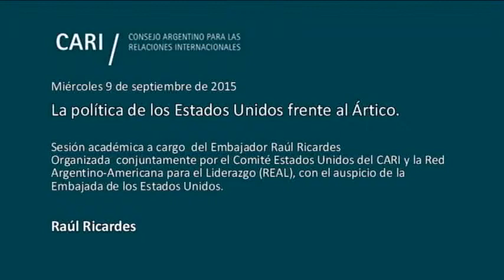La política de los Estados Unidos frente al Ártico - Raúl Ricardes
La política de los Estados Unidos frente al Ártico

Sesión académica a cargo del Embajador Raúl Ricardes

Ciclo de Conferencias organizado conjuntamente por el Comité Estados Unidos del CARI y la Red Argentino-Americana para el Liderazgo (REAL), con el auspicio de la Embajada de los Estados Unidos

Raúl Alberto Ricardes Embajador Extraordinario y Plenipotenciario. Es un experto en temas multilaterales. Abogado, ingresó en el Instituto del Servicio Exterior de la Nación en el año 1971, ha estudiado en la Woodrow Wilson School for Public and International Affairs, Universidad de Princeton (Estados Unidos), a través de la Albert Parvin Fellowship y es Doctor en Derecho y Ciencias Sociales (UBA). En el Ministerio de Relaciones Exteriores, Comercio Internacional y Culto, dentro de la Secretaría de Estado de Relaciones Exteriores y Asuntos Internacionales, se ha desempeñado como Director General de Asuntos Multilaterales (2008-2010); como Director de Organismos Internacionales de la Subsecretaría de Política Exterior (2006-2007) y Subsecretario de Política Exterior (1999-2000). En el exterior, ha sido Embajador ante el Reino de Dinamarca (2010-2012), ante la República Helénica de Grecia (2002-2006) y Representante Permanente ante la Organización de Estados Americanos (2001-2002); entre otros. Ha sido profesor de Organismos Internacionales en la Carrera y luego en la Maestría de Relaciones Internacionales de la Universidad Torcuato Di Tella. Es miembro del CARI